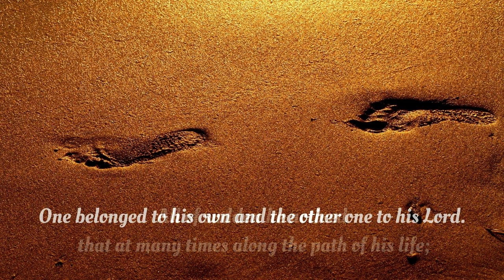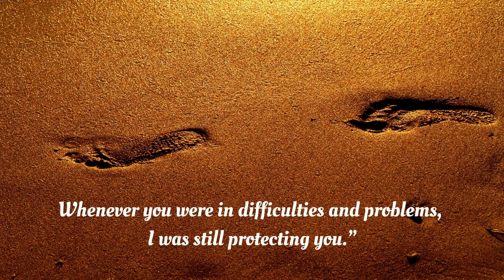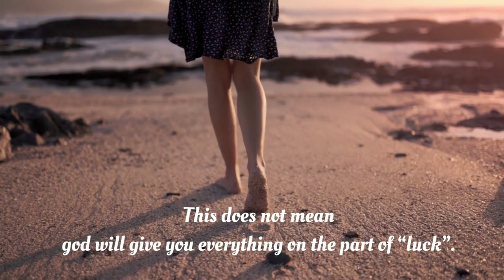FOOTPRINTS IN THE SAND - A Spiritual Short Story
This Spiritual story tells us God is everywhere, every time and with everybody. It is only that at some point of times we fail to recognize his presence. He is always there for us in our lean periods.
We did not realize it in the moment, but looking back we can see where God has guided and how He has helped us to overcome. He helps to ease your pain.

what do you feel; does god take care of us during our toughest times and lean periods?
How did you find god is with you during those times.
Please share your views and experiences in the comment section.
Stay Blessed!

Our channel is about  Inspirational  & motivational videos. We cover lots of cool stuff such as Zen stories, Inspirational facts, Motivational guidance. We try to keep it short and simple. Our motivational videos can be entertaining & inspirational at the same point. We hope we can bring some light to lives around us. It’s like sharing what is good, and small effort to keep you inspired and motivated.
Be positive! And move ahead! Motivation and Inspiration.